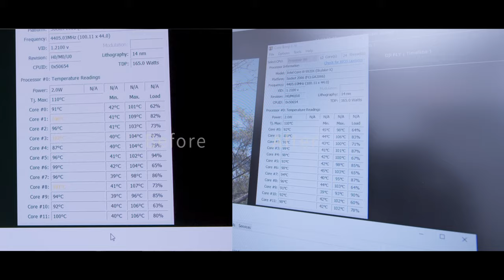電腦風扇氣流改造 降溫5度 尋找散熱配置 | 桌機風扇噪音很吵 水冷排降溫沒辦法 風扇不夠多 電腦氣流研究 高效能靜音電腦風扇 Nactua NF-F12 PWM 開箱分享 實際測試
Nactua NF-F12 PWM 開箱分享 實際測試
風扇噪音很吵 電腦降溫沒辦法 水冷排風扇不夠多 高效能靜音電腦風扇
電腦風扇氣流改造 降溫5度 尋找散熱配置